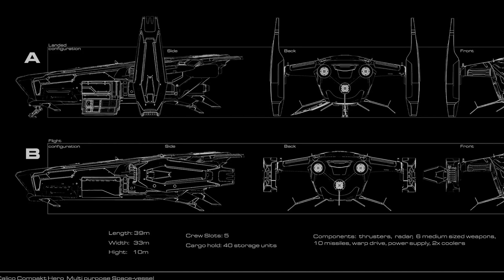Calico Compakt Hero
- Calico Compakt Hero se acomoda muy bien en el hangar de The Guardián para traslados lejanos o expediciones en equipo. Fabricada bajo la rentable línea de suministro Compakt, el estilo es más apropiado para la exploración ruda que para viajar con un estilo de lujo. En caso de que la expedición dure más de lo planeado, Compakt Hero tiene capacidades de soporte vital totalmente sostenibles a bordo de esta nave de tamaño mediano, con múltiples tripulaciones y múltiples funciones. Utilice la bodega de carga mediana estándar y el módulo de combustible adicional para las líneas de carga para generar capital adicional cuando viaje mucho y lejos. Disfrute de las vistas panorámicas del techo de cristal casi en su totalidad en la cubierta superior, lo que hace que los vuelos largos sean un espectáculo digno de contemplar desde cualquier ángulo de la nave. El despegue y aterrizaje vertical adicional y los propulsores de las aletas laterales hacen de esta una nave altamente maniobrable si las cosas se pusieran difíciles cuando se adentra en un territorio desconocido. Esta robusta nave está destinada a ayudarte a sobrevivir y prosperar entre las estrellas.

- The Calico Compakt Hero nestles nicely into the Guardian's hangar for distant shuttling or away team expeditions. Manufactured under the cost effective Compakt supply line, the styling is more befitting to rough exploration rather than traveling in high luxury style. Should the expedition carry on longer than planned, the Compakt Hero has fully sustainable life support capabilities onboard this medium sized, multi-crew, multi-role ship. Utilize the standard medium cargo hold and additional fuel module for freight lines to bring in some additional capital when traveling long and far in the comfortable interior accomodations. Enjoy the panoramic views of the nearly all glass ceiling on the top deck making the long flights a sight to behold from any angle of the ship. Additional VTOL and side winglet thrusters make this a highly maneuverable ship if things were to get hairy when deep in unknown territory. This robust ship is destined to help you survive and thrive among the stars.